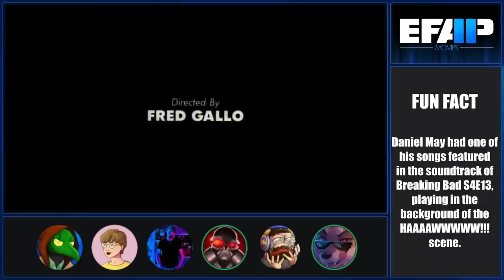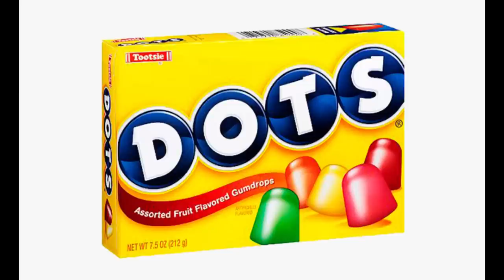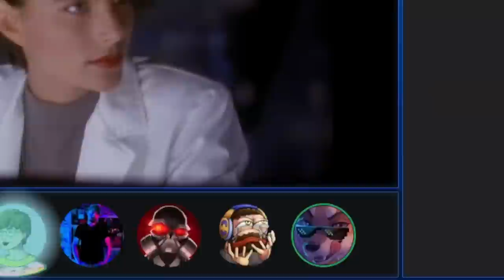EFAP Movies #42: Dead Space 1991 with JonCJG and Jay Exci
I guess we found the film that inspired Dead Space... lmao.